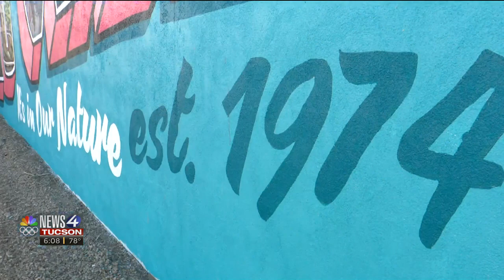Local artist makes her mark in Oro Valley